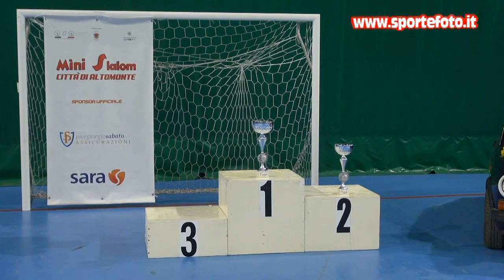Fabio Presta - 1` mini slalom citta`di Altomonte (CS) 13-09-20